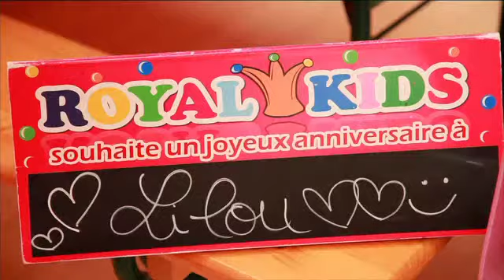Royal kids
royal kids st quentin
Parc d'attractions
Adresse : 116 Rue de la Chaussée Romaine, 02100 Saint-Quentin